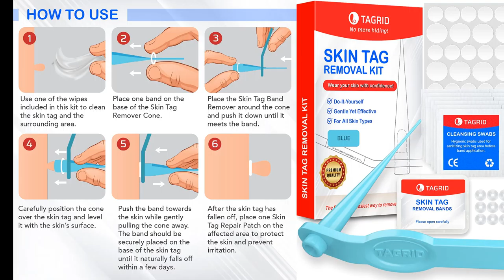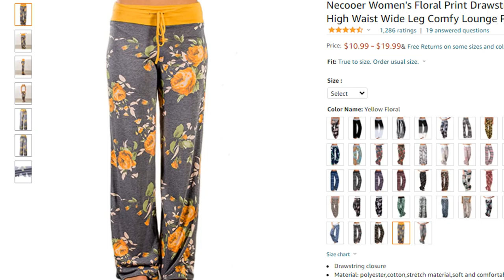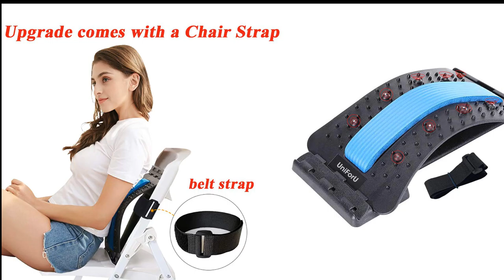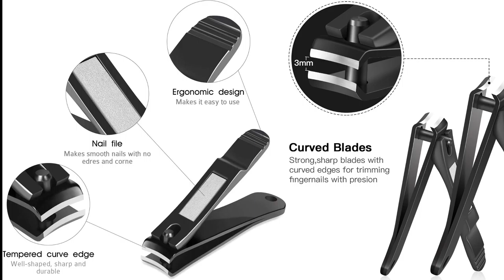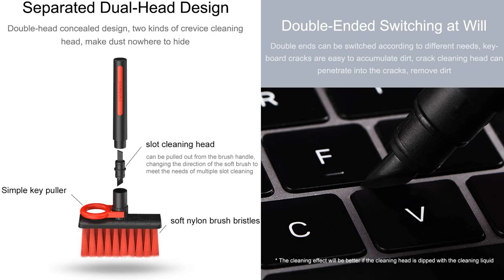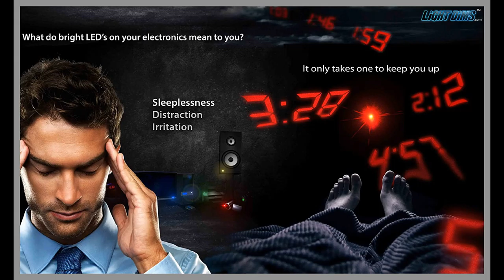40 Amazon finds that make the perfect Christmas Gifts!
40 Amazon finds that make the perfect Christmas Gifts!

Today I am gonna present 40 Amazon finds that make the perfect Christmas Gift!40 Amazon finds that make the perfect Christmas Gifts!

Amazon is the perfect place to shop for unique products! Actually if you are following my money making videos, you can use these products to source the from supplier and either do drop shipping or Amazon FBA. I love the products I am showing you today. I personally spent a lot of time researching and buying these products as well!

I've also bought these as Gifts on Christmas, Thanksgiving, Hanukah, New Year etc. and it's always been a hit! People still tell me how much they love the unique gifts I've given them!

Divider Tabs
Skin Tag Remove
Pimple patch
Silverware Storage
Portable Door Lock
Cup Brush
Shower Head
Picnic Blanket
Under Eye Mask
Chain Mail
Portable Towel Holder
Back Stretch Cushion
High Waisted Leggings
Solar Lamps
Drain Snakes
Multifunctional Kitchen Tool
Car Net Bag
Finger Exercise
Nail Clipper
Butter Bell
Ear Wax Remover
Handheld Garden Trimmer
Traceless Hair Ties
Boyfriend Jeans
Callus Remover
Desk Mat
Multipurpose brush
Outlet Cover
Blindfold Pillow
Sherpa Fleece Hoodie
Slow Dog Feeder
Car Coasters
Lap Desk
Pull Chain
Leaf Scooper
Led Cover
Lip Mask

✨ Become a millionaire with this blogging strategy that goes into detail on how to create a blog

Hope you guys enjoy the video.💚 I would like to thank all and the new subscribers for watching my videos and support! Much love peace and blessings 💖💖